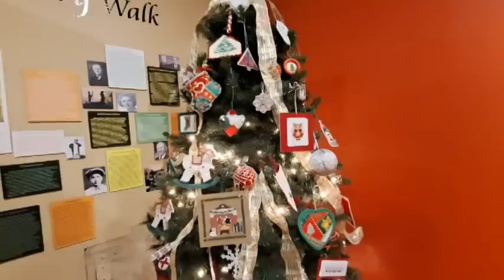2022 Round Up | 2023 Goals | Vloggy Bits Too